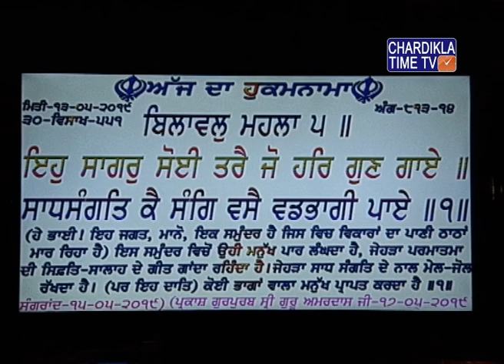Ardaas Hukamnama Gurudwara Bangla Sahib May 13, 2019